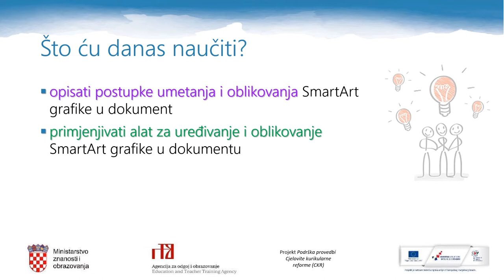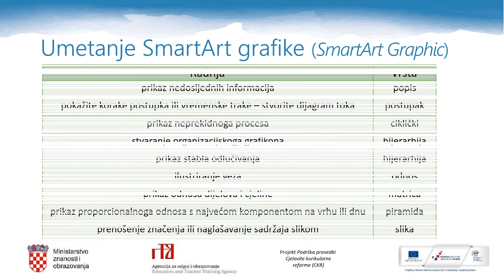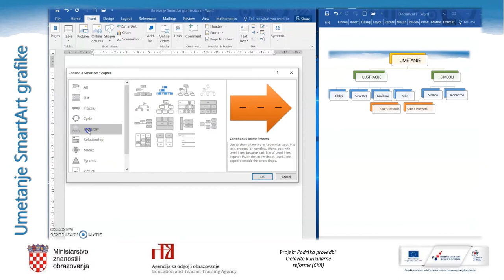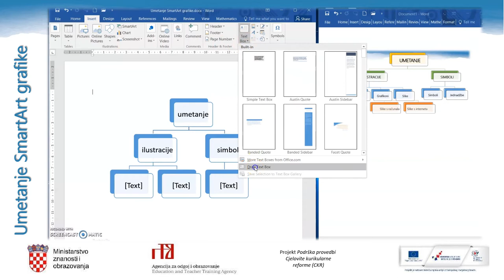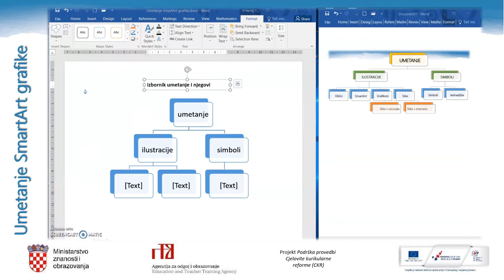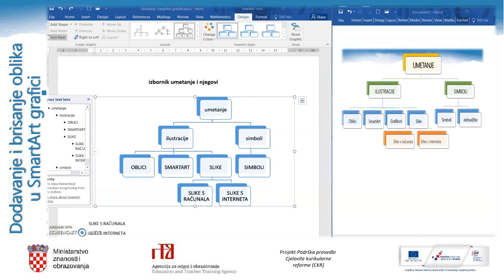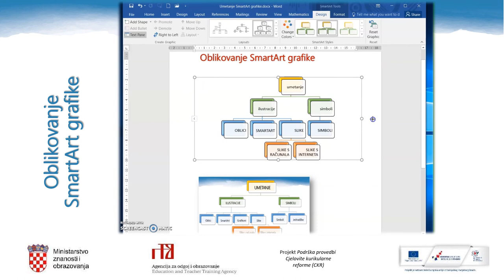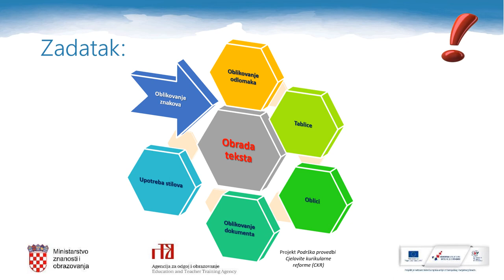Umetanje i oblikovanje SmartArtGrafike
INFORMATIKA,
1. razred, srednja škola
UMETANJE OBJEKATA u MS Wordu; SMART_ART GRAFIKA